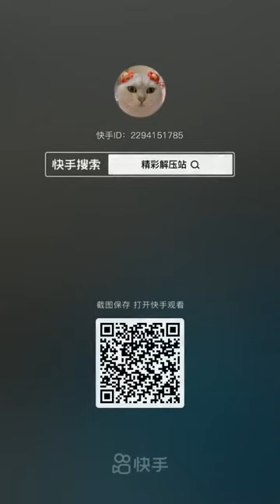Crushing Crunchy & Soft Things by Car! EXPERIMENT CAR VS TOYS - Power Experiments Car Crush TV